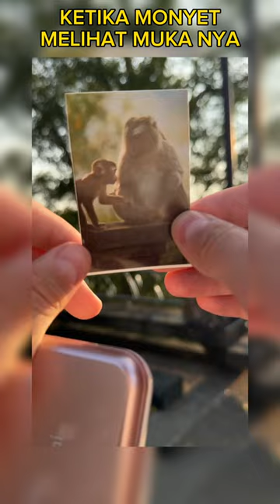Momment monyet melihat photo nya sendiri‼️